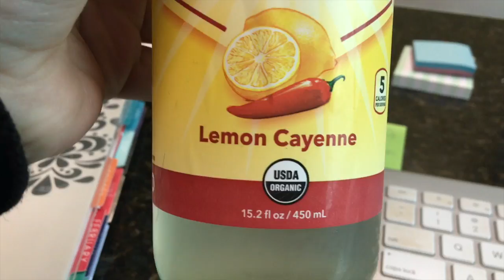Weekend Vlog | New Hair, Casual GRWM, and Shopping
Let me know what else you would like to see included in these vlogs! :) Hope you enjoy! xo - Pam